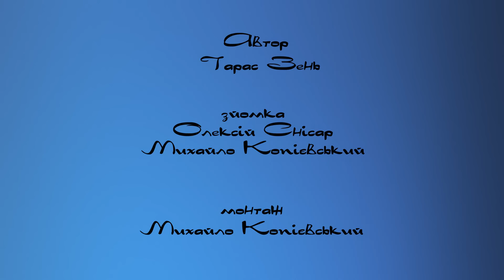Франківці. Випуск 7. CityPixelize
Вежа запускає новий теле та інтернет проект про нас, тобто про ФРАНКІВЦІВ. Це короткі 6-7 хвилинні інтерв'ю чи то навіть монологи просто від цікавих містян. Серед яких можуть бути таксисти, музиканти, художники, фотографи, спортсмени, військовослужбовці, поліцейські, монахині, політики чи навіть просто безробітні. Дивіться і надалі, згодом побачите купу знайомих